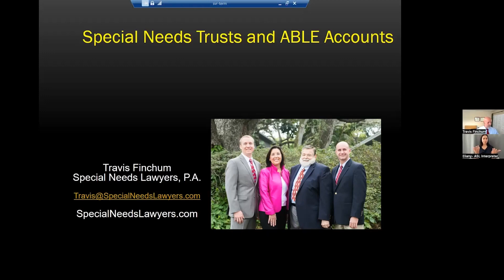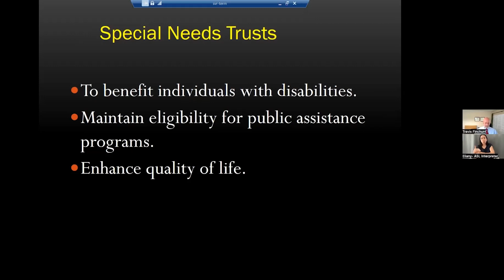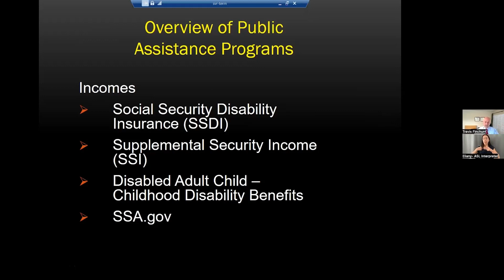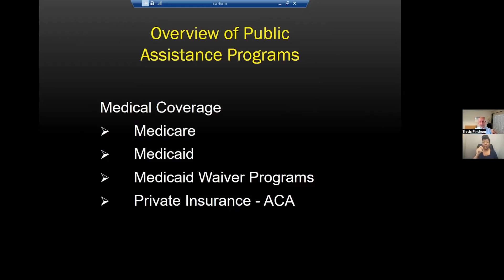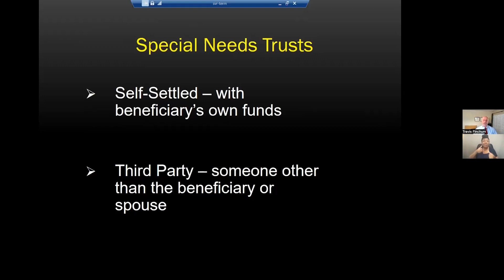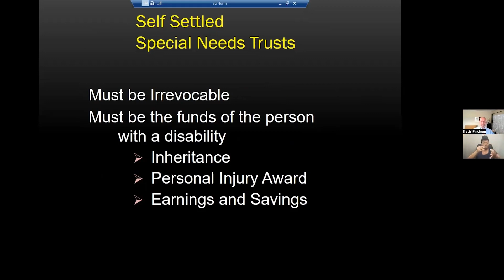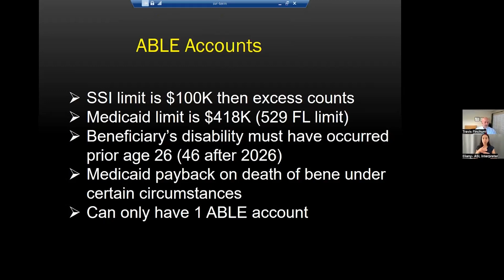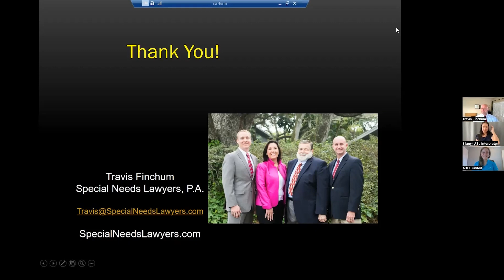Una guía para fideicomisos para necesidades especiales y cuentas ABLE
En esta sesión, Travis D. Finchum, defensor de discapacidades desde hace mucho tiempo y abogado certificado en derecho de ancianos, cubre los conceptos básicos sobre la planificación de necesidades especiales, incluidos temas como fideicomisos para necesidades especiales, coordinación de beneficios gubernamentales, cartas de intención, directivas anticipadas y cuentas ABLE.